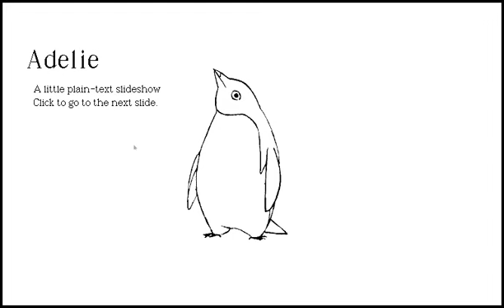Adelie - Procedural Fade Effect